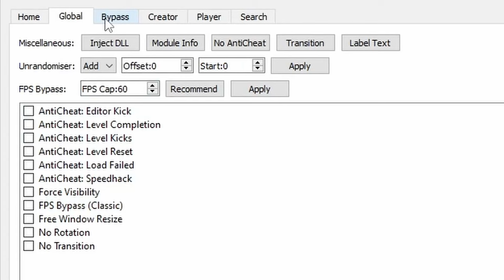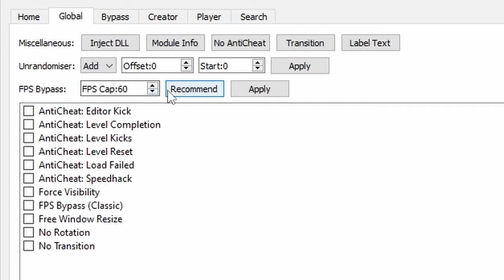"use fps bypass" they said